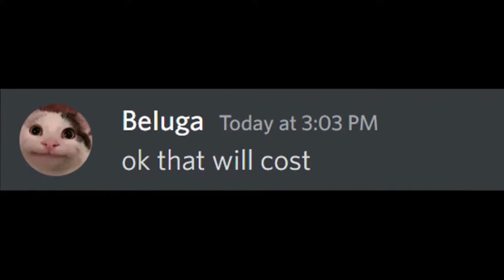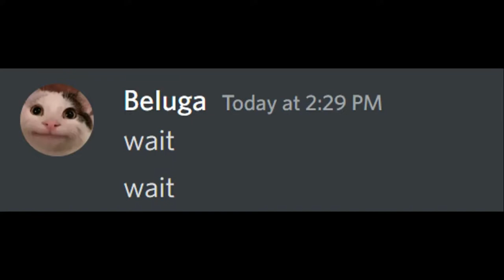Rick Astley visits McDonald's... | beluga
you just got rick-rolled